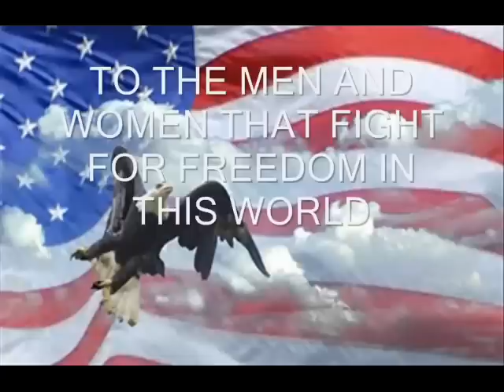tribute to the navy, USAF, US army, coast guard, USMC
this is a tribute to all the military: USMC (marine core), NAVY, USAF (Air force), US army and the Coast guard
i also want to pay tribute to all the diferent branches inside the military and of course a tribute to the us special forces